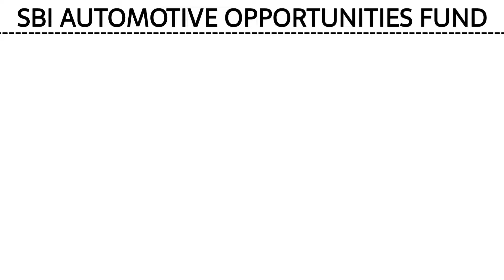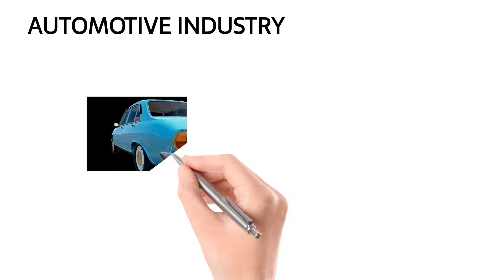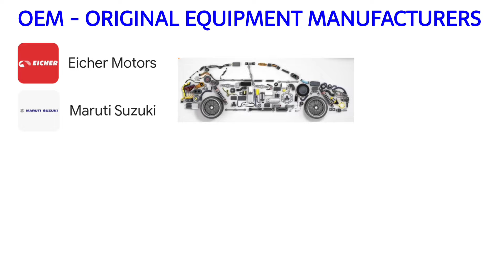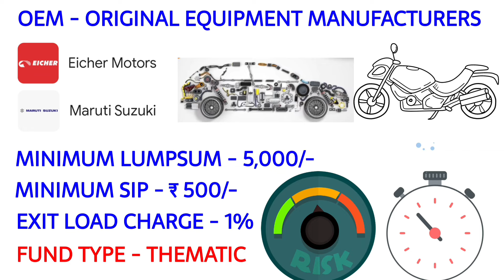🔥आ गया SBI का New Fund 2024 | SBI Automotive Opportunities Fund | Sbi Automotive Opportunities Nfo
✅ Quarries ✅
Sbi Nfo 2024
sbi automotive opportunities
sbi nfo mutual fund
sbi new nfo 2024
sbi new fund offer
sbi new fund launch 2024
sbi mutual fund new nfo
sbi mutual fund nfo 2024
mutual fund nfo 2024
mutual fund new nfo
sbi automotive opportunities fund nfo review
mutual funds by saving fund

-: Advise:-
♦️ I am not registered with SEBI.
Before investing money anywhere or before opening any kind of account, detailed information about it. Get and invest only after consulting a financial advisor, otherwise our channel will not be responsible in any way for any kind of financial loss. this video is only educational purpose. @savingfund